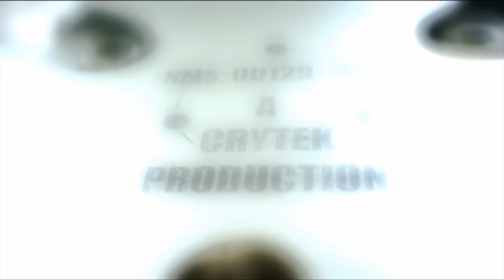Crysis - EP01 — [ULTRA|60fps] — Time for some skydiving....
Crysis 1 played on Hard difficulty with the amazing shaders/config from CryZENx

Epic Intro/Outro music by and thanks to Gunnar Olsen - The End Is Near

ℓℓℓℓℓℓℓℓℓℓℓℓℓℓℓℓℓℓℓℓℓℓℓℓℓℓℓℓℓℓℓℓℓℓℓℓℓℓℓℓℓℓℓℓℓℓℓℓℓℓℓℓℓℓℓℓℓℓℓℓℓℓℓℓℓℓℓℓℓℓℓℓℓℓℓℓℓℓℓℓℓℓℓℓℓℓℓℓℓℓℓℓℓℓℓℓℓ